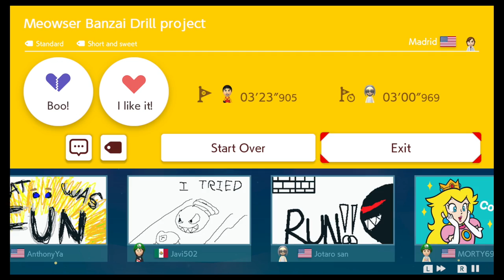Eric Plays YOUR SMM2 Levels - Episode 4 - ESCAPE!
I may create something similar in the future.

Levels in the video:
1. "Yoshi's Grand Fruit Tree" by, RobbieF
2. "Skeletal Ship Storm" by, Paxtonnnn
3. "Cape Knight - Pridemoor Keep" by, Ooze Thief
4. "Switch Block City" by, Lidgar
5. "Windy Desert Night" by, SSandia
6. "Meowser Banzai Drill project" by, Madrid